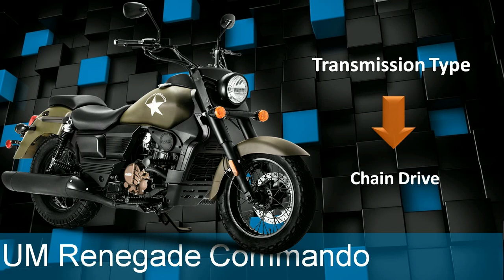Watch this without missing | Want to know more about UM Renegade Commando byke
This video describes the specifications of UM Renegade commando.